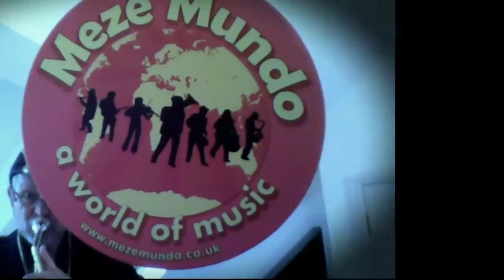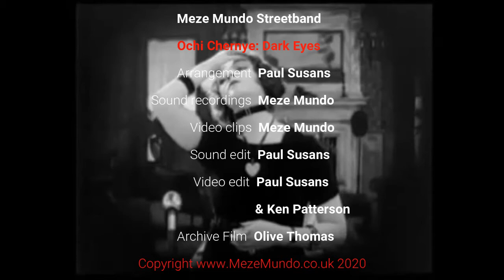Ochi Chernye: Dark Eyes - Meze Mundo Streetband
"Dark Eyes" (Russian: Очи чёрные), is a well-known and popular Russian romance folk song.

Meze Mundo, Newcastle upon Tyne, UK, streetband, has made this video in lockdown using phone videos and 35mm cameras, arranged and edited by Paul Susans.

Olive Thomas footage is taken from free copyright material on YouTube.
She was born Oliva R. Duffy October 20, 1894 and died  September 10, 1920: an American silent-film actress, art model, and photo model. She died in Paris five days after ingesting her husband's syphilis medication, mercury dichloride, that brought on acute nephritis. Although her death was ruled accidental, news of her hospitalization and subsequent death were the subject of speculation in the press. Thomas' death has been cited as one of the first heavily publicized Hollywood scandals.

The tune is "not a Russian traditional song but a cabaret song", published in a songs book by A. Gutheil in 1897 and mentioned, at p. 131, as a "Gypsy romance based on the melody of Florian Hermann's Valse Hommage.
Sindo Garay is the author of the original melody of Dark Eyes. In Rebeca Chávez's 2010 documentary, 'Cuando Sindo Garay visitó a Emiliano Blez', Garay explains in detail the origin of the song: the melody of 'Ojos negros que fascinan', a bolero, was composed upon request by Garay to a Russian choir girl with beautiful and expressive eyes when an Opera company from Russia came to visit Cuba in the early to mid-1890’s. The lyrics were written by the Russian-Ukrainian poet and writer Yevhen Hrebinka. The first publication of the poem was in Hrebinka's own Russian translation in Literaturnaya Gazeta on 17 January 1843.